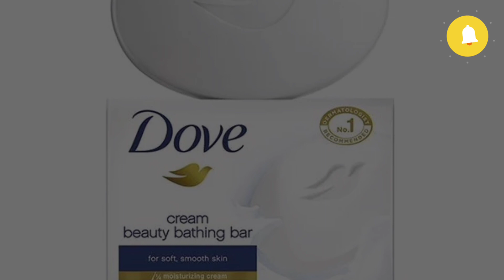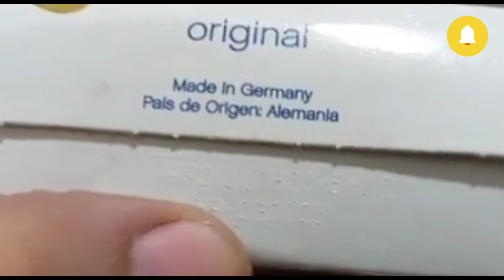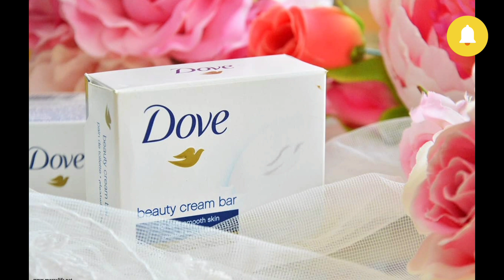Dove soap comments reply||Part-1